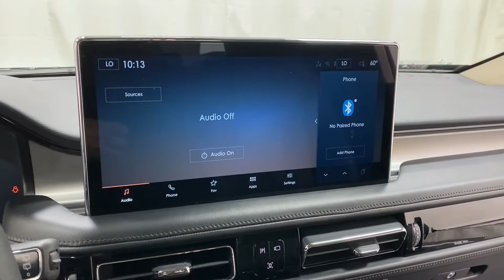2022 MK Coach Lincoln Nautilus "Grand Legacy Limited" (NBL05395)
Built on the all-new 2022 Lincoln Nautilus, the Grand Legacy Limited is thoughtfully designed and meticulously manufactured. The fully painted roof with vista glass, contemporary landau glass and low-cut rear door illuminate the casket or cremation urn with utmost dignity. Call Parks Superior today and have this stunning hearse in your next service.